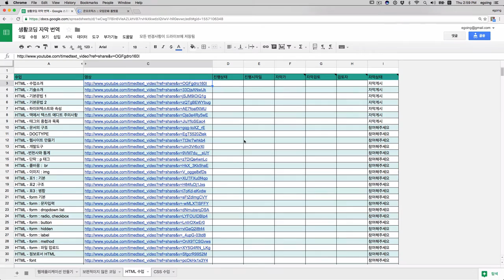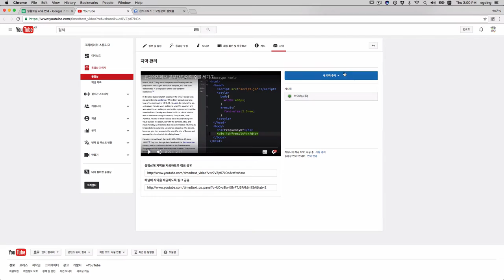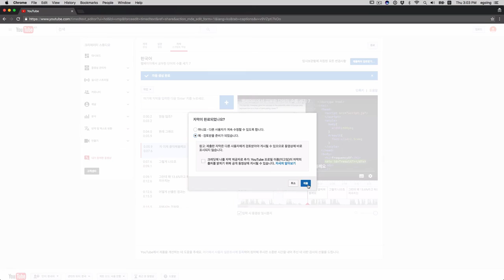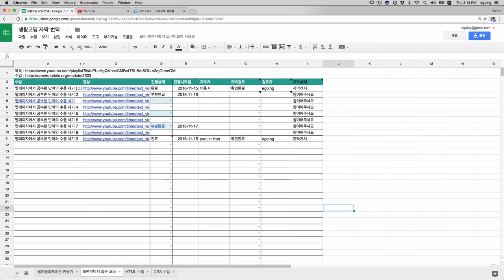생활코딩 한국어 자막 작업 참여방법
자막작업은 아래 주소를 통해서 참가할 수 있습니다~